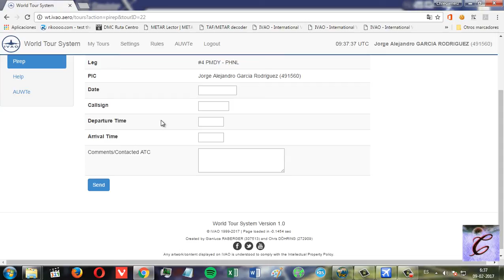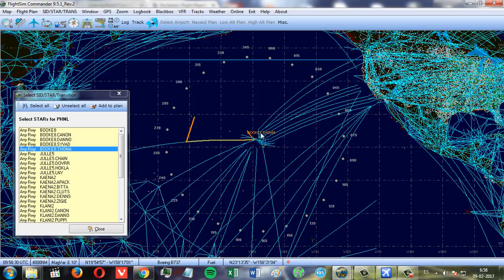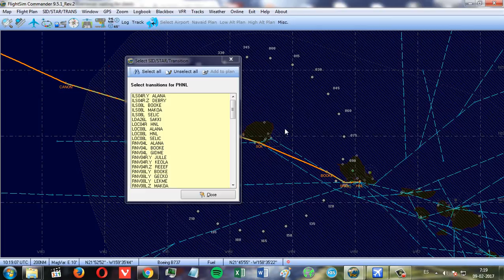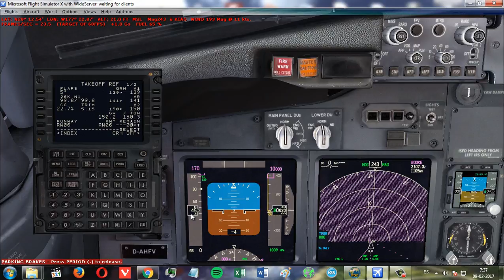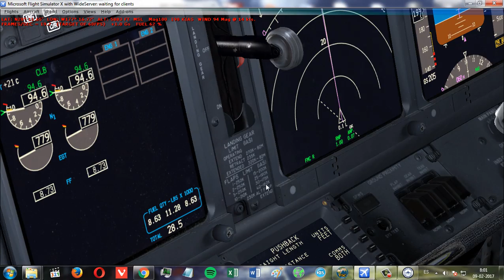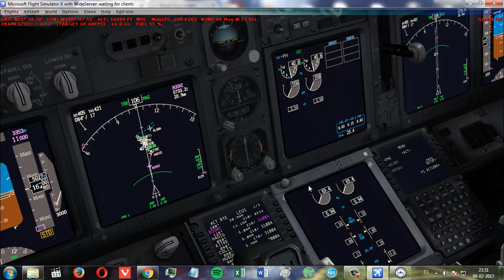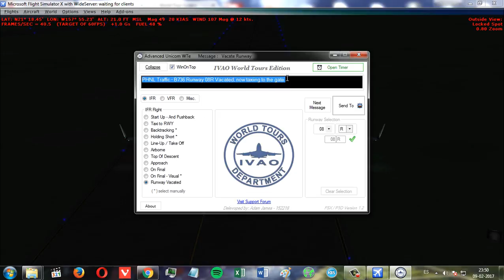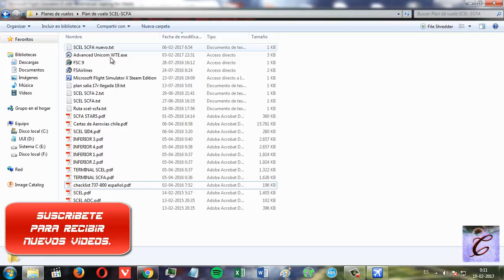PMDG 737-800,900 TUTORIAL ESPAÑOL COMPLETO(CLDDRK+FMC+IVAO+FSC9) (VUELOTUTORIAL)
PMDG 737-800,900 TUTORIAL completo en español en este tutorial esta incluido es uso de la red ivao, los world tour de ivao, flight sim commander 9/fsc9 y el uso del fmc.